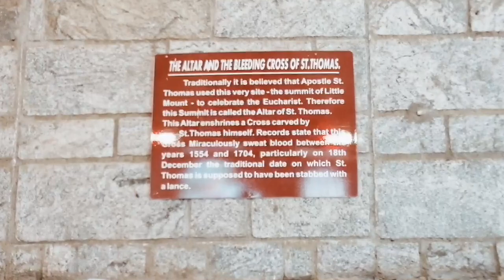Little Mount Church/ Our Lady of Health chennai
Little Mount has great historical significance even during the first century as St Thomas, one of the twelve Apostles, preached and prayed on this Mount in 68 A. D. Before the Portuguese held sway in the 16th century over this part of the country, the early Rajas and Nawabs of the place were sympathetic protectors of this Holy Shrine. In 1551 some improvements were made in Little Mount, which was till then only a steep rocky hill, for the convenience of the pilgrims. This fact is inscribed on a big stone which has been fixed at the top of the steps towards the North of the Hill. The church of Our Lady was built and given to the Portuguese Jesuits. On the occasion of the 19th Century celebrations of St Thomas in 1972, a large Church was built and consecrated for the benefit of the increasing parishioners and pilgrims. The cave and the miraculous spring are the two main monuments of Little Mount. The spring is called St Thomas Fountain. The Holy Apostle, who lived at Little Mount, was moved to see that the people, who came to hear his preaching, suffered from thirst. He knelt in prayer and struck the rock with his stick and instantly there gushed forth a spring of water. It is believed that St Thomas often retired to this solitary cave on the hill for meditations and prayers.